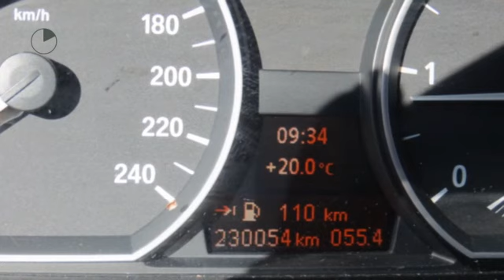BMW 1 Serie 118D HIGH EXECUTIVE navigatie